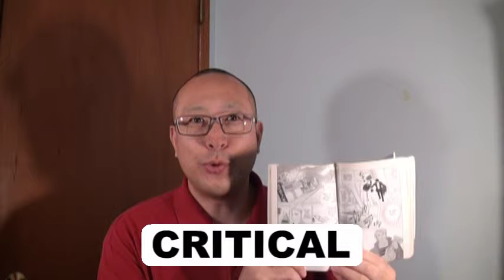のだめの英語506 のだめ英語版9巻の49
のだめカンタービレ英語版9巻（コミックス）の中から、使える英語を厳選しました。
169ページ
YOUR DAUGHTER'S IN CRITICAL CONDITION

日本語版のだめカンタービレでは、『お嬢さんの危機なんで』です。

CRITICALは、きわどい、危ない、重要なという意味の形容詞です。

千秋真一が、のだめ（野田恵）のことで焦っているのに、
のだめのお父さんの辰男は、2人を大川見物に連れて行きます（笑
というか、千秋も、のだめも、それに従っています（爆
早く東京に帰れって！！！